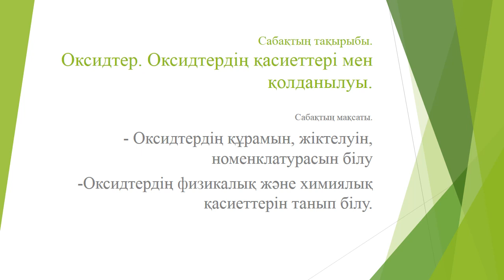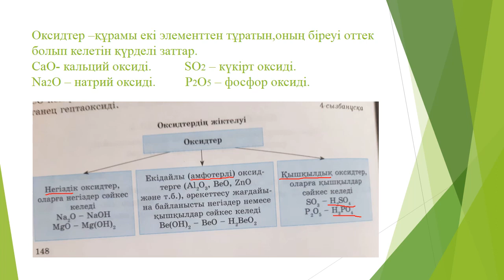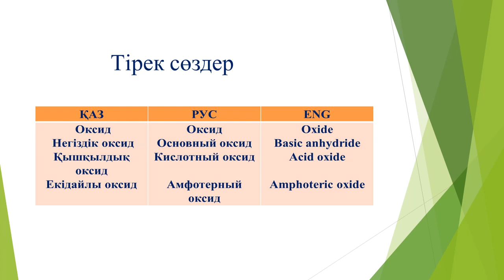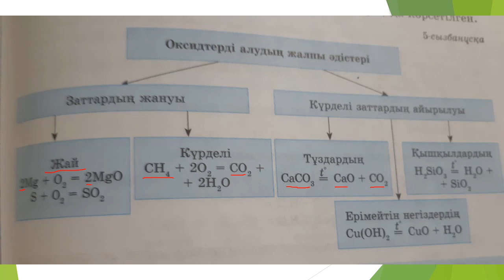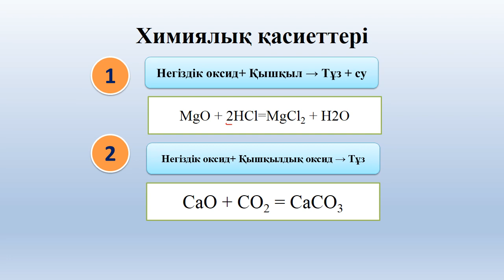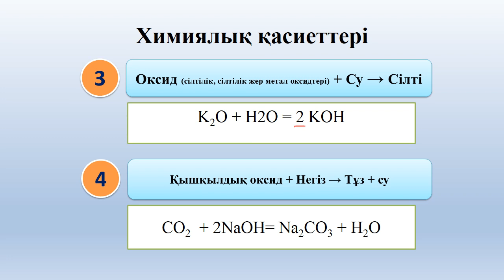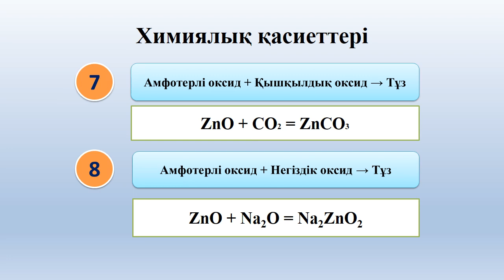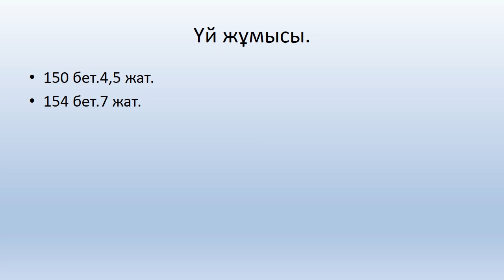Химия 8 сынып Оксидтер